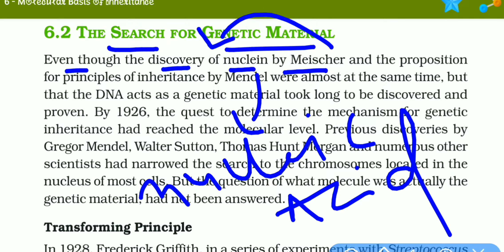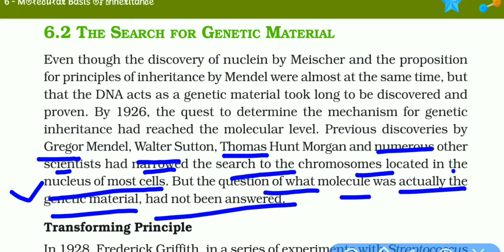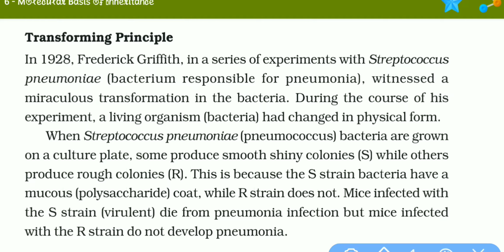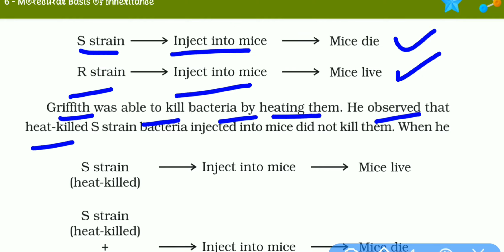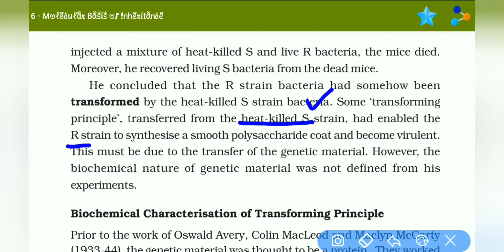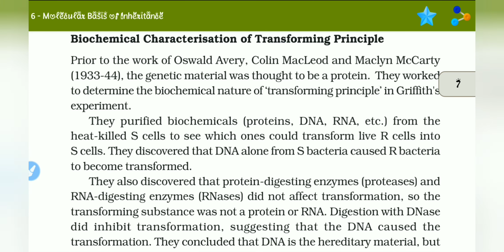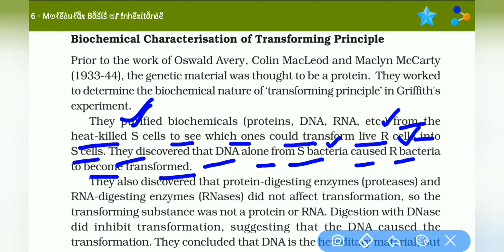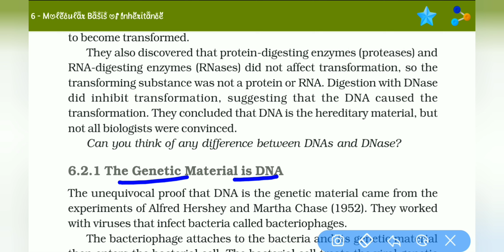The Search for Genetic Material / Molecular Basis of Inheritance / Biolog 12 / NCERT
The Search for Genetic Material,Molecular Basis of Inheritance,Biology class 12,Ncert